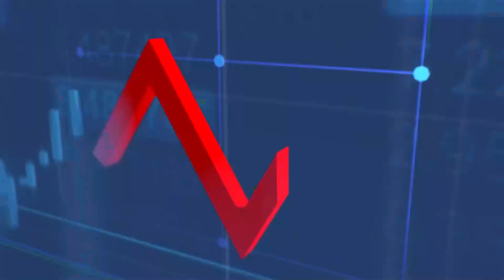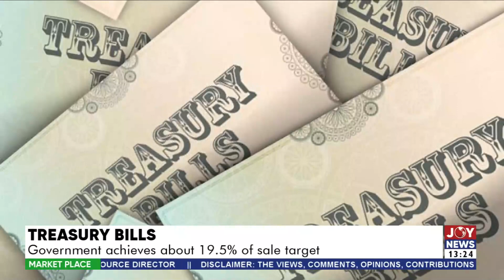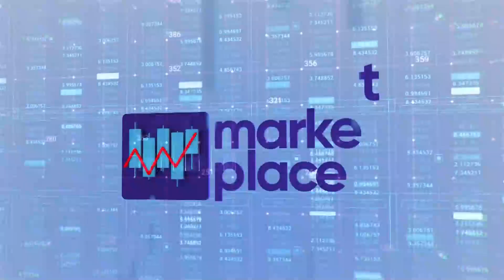Market Place || Fuel Prices: Oil Marketing Companies increase prices at pumps